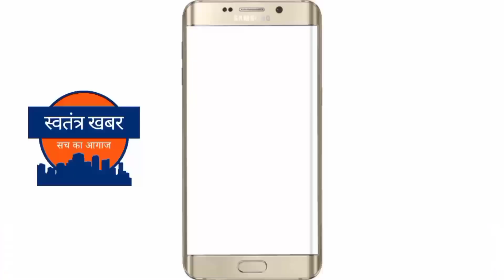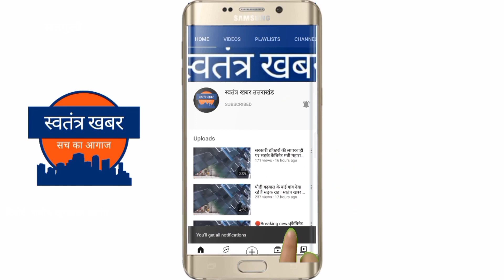अंकिता को न्याय दिलाने के लिए सतपुली बाजार बंद, देखिए नजारा ।